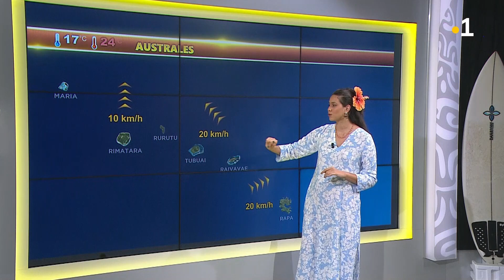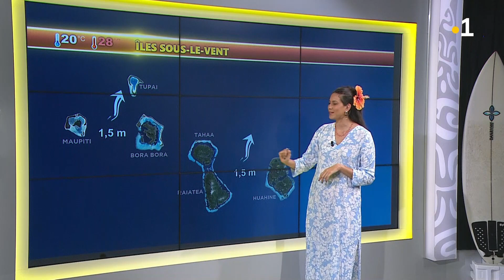Matahari Bousquet - Samedi 03 Août 2024